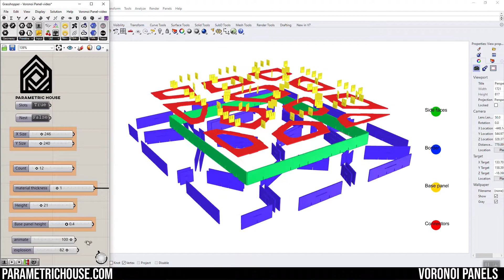Voronoi Panels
In this grasshopper example file you can model a series of random voronoi panels and extract the final curves for fabrication.